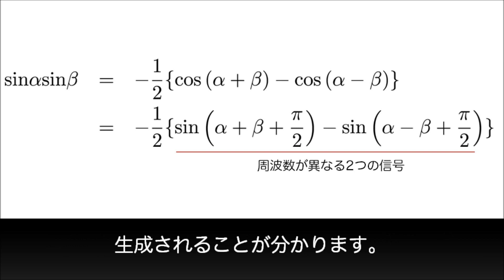ボイスチェンジャーの実験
LPC1114マイコンのDIPパッケージ版を利用して、ボイスチェンジャーを作成しました。